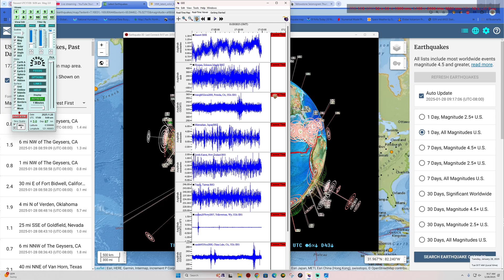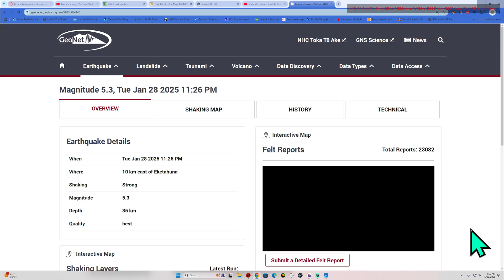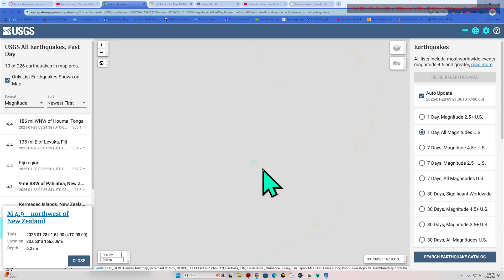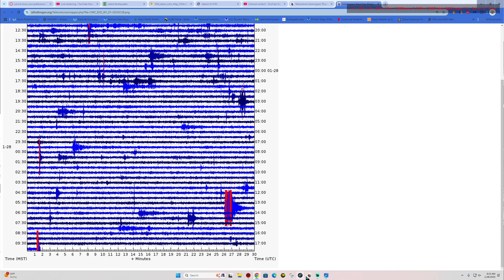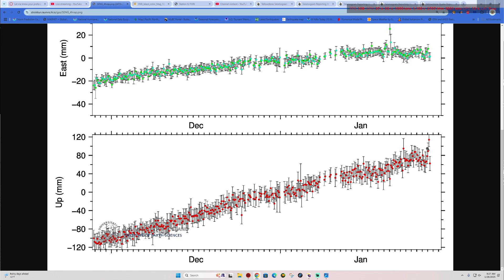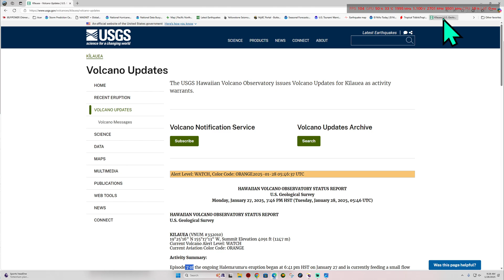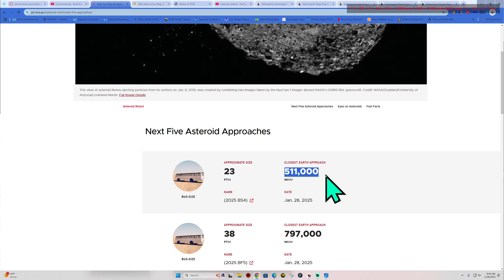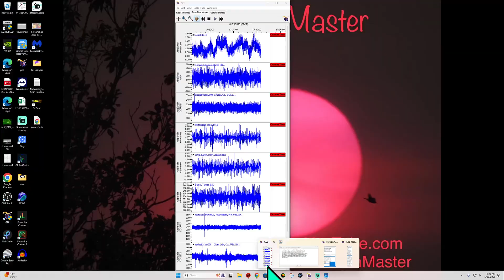New Zealand Earthquake activity ramping up. Watch for larger movement. Tuesday 1/28/2025